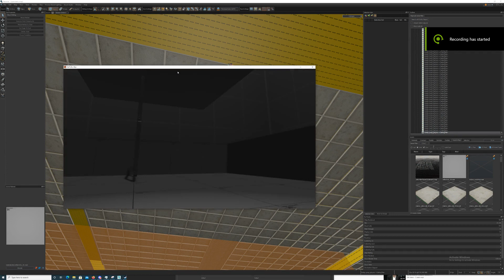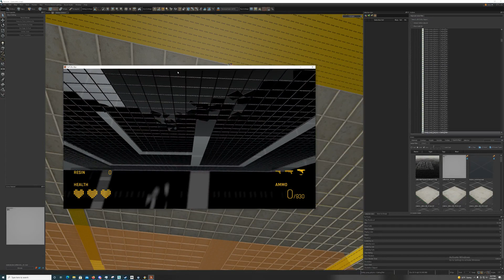TMI: Ceiling Tiles - bigger break pieces